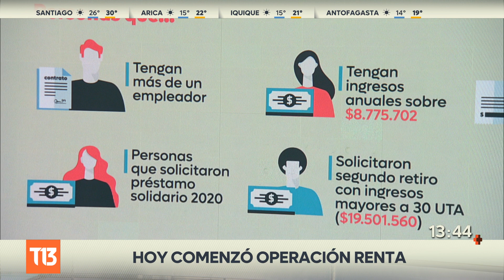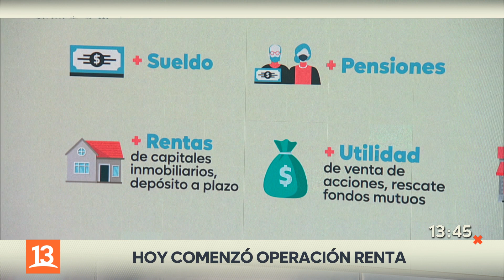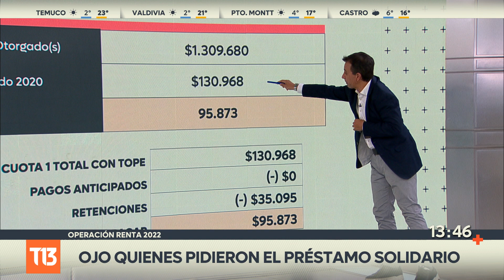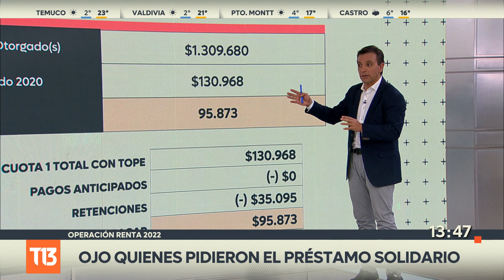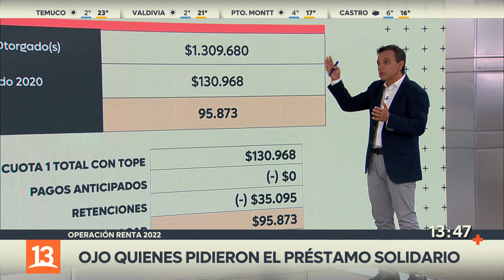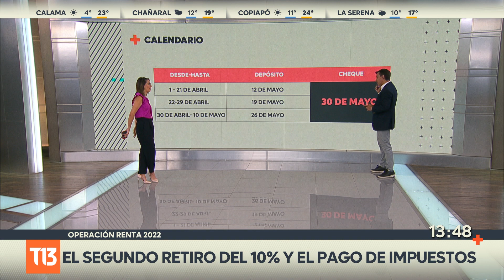Comenzó la Operación Renta en Chile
Aquí te contamos las claves del proceso de Operación Renta en Chile.